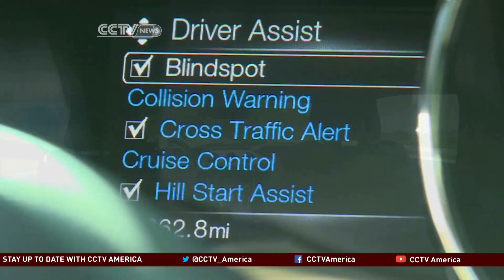Driverless car technology may soon be a reality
Driverless car testing has been under way in California for several years, without government regulation. Now the state allows testing of autonomous vehicles on public roads with a special permit. CCTV America’s YaKenda McGahee reports on the race to get this technology on the road.